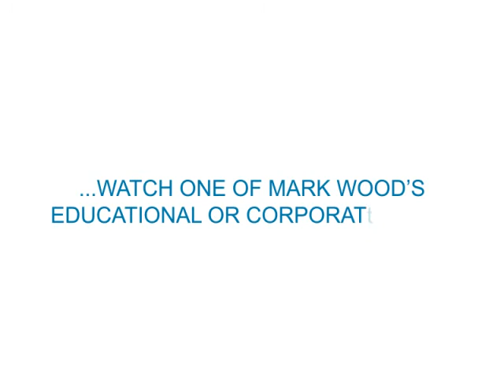Arctic Experiences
Footage from Mark Wood's previous Arctic Expeditions & Training in the Canadian High Arctic